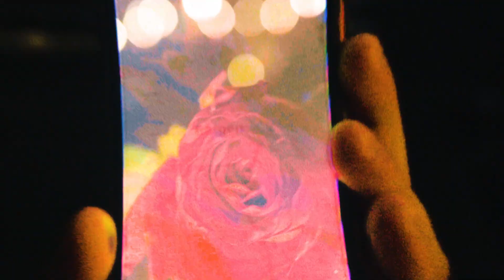skarface x Chxz - Location (Offisiell Musikkvideo)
Musikkvideo av @stefanesy